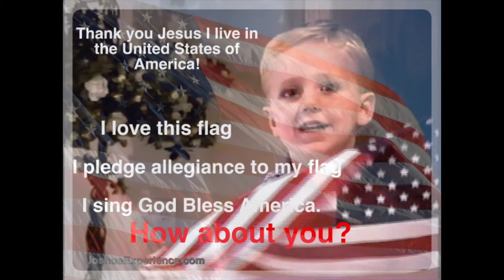Celebrate Freedom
Celebrating the United States of America big band style with Dallas' Christian Jazz Orchestra Joshua Experience God's Big Band.  Bass Hall quality ministry that brings life to your event or ministry opportunity. The late Larry Randall Founder, Orlano Randall President/Pastor, Bob Beshears Music Director.